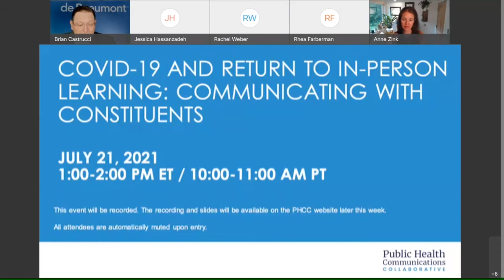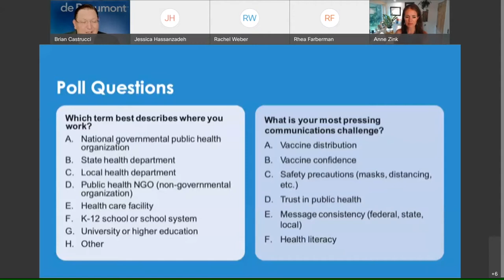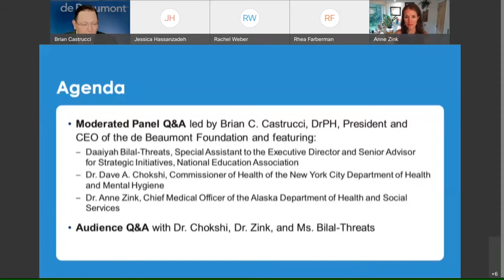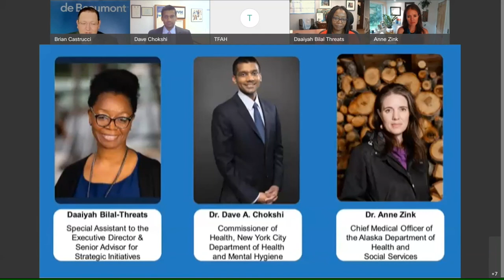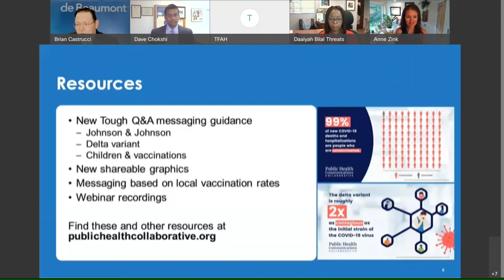Webinar: COVID-19 and Return to In-Person Learning: Communicating with Constituents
In this webinar, speakers discuss effective messaging to communicate with families, teachers, and school officials in preparation for a safe and comfortable return to the classroom. Representing different local scenarios and constituencies,  panelists will share insights and answer your questions.